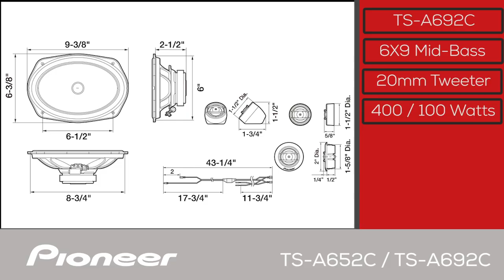TS-A652C and TS-A692C - What's in the Box?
In this Unboxing Video, you'll learn about the Pioneer TS-A652C and Pioneer TS-A692C component car stereo speaker packages.

TS-A652C
TS-A692C

You can find more videos about the Pioneer TS-A652C and TS-A692C in this You Tube playlist

For more information about the Pioneer TS-A652C and TS-A692C check out